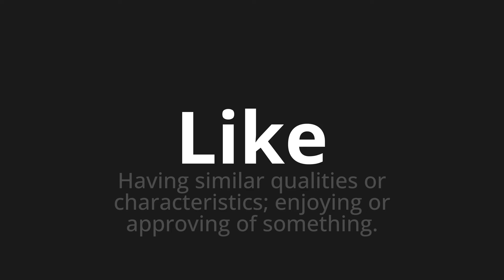How to pronounce Like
🌍 Learn a new language now Master the Pronunciation of 'Like' - which means : Having similar qualities or characteristics; enjoying or approving of something. 📝 with @HTPronounce 🎓🗣️ - [Your Guide to English]

Learn to pronounce 'Like' perfectly in English with our easy and engaging tutorial by @HTPronounce! 📖📽️ In this comprehensive video, we provide you with native speaker examples 🗣️👂 and phonetic breakdowns 🎵 to ensure you get the pronunciation just right.

How to say Like in English